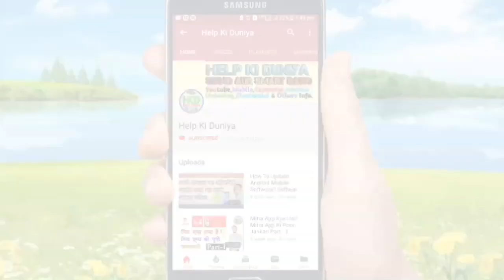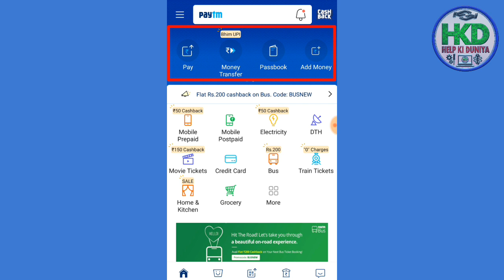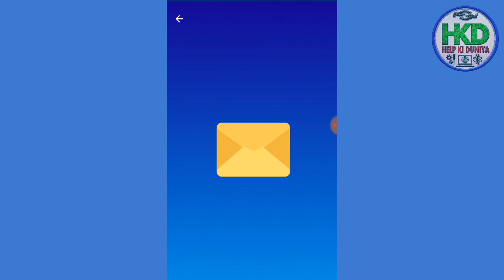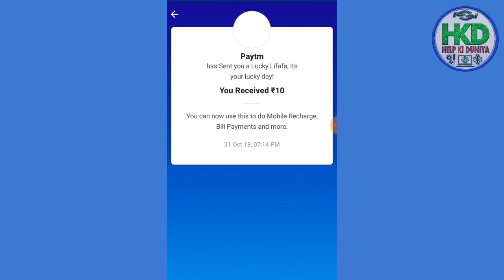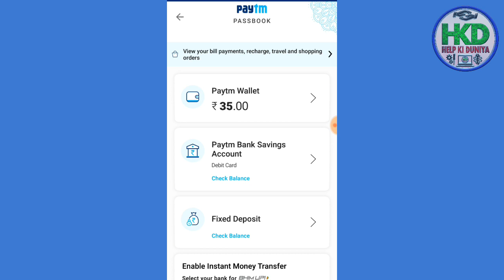Paytm Lucky Lifafa Offer Sabko Milega? Kya Apko Mila?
Hello Dosto "Help Ki Duniya" Youtube Channel Mai Apka Hardik Swagat Hai

Aaj Is Video Me Main Aapko Bataunga Ki Paytm Apne Sabhi Kyc Grahako Ko Lucky Lifafa De Raha Hai Jise Aap Open Karke 10 Rupay Se 100 Tak Ka Cash Apne Paytm Wallet Me Add Kar Sakte Hain.
To Friends Sab Kuchh Achchi Tarah Janne Aur Samajhne Ke Liye Video Ko Last Tak Jaroor Dekhen.

Friends Meri Apse Ek Request Hai Ki Apne Abhi Tak Is Channel Ki SUBSCRIBE Nahi Kiya Hai To Niche Red Colour Me Likhe SUBSCRIBE Button Ko Daba Kar Channel Ko Subscribe Kar Len Aur Ghanti Ko Bhi Dabakar Use On Kar Len.

And
Love You. !